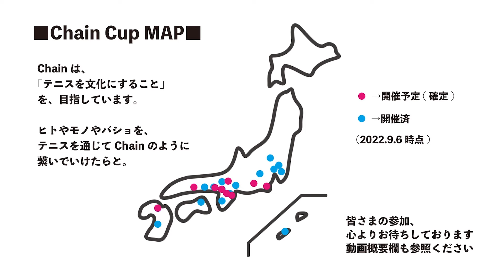混合団体決勝③混合ダブルス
Chain Cup +place Festival'24＠兵庫+place六甲
中筋翔太・野田萌々子（こけこっこ〜） vs 奥村亘・北岡美空（TEAM2009）

同時開催の合計280歳以上団体は未撮影のため配信なし

5/5 規定有女D 未撮影のため配信なし
5/5 規定有混団 未撮影のため配信なし
5/5 規定有男D
5/5 規定有混D

大会情報などを配信

■Chain公式YouTubeチャンネル御協賛企業